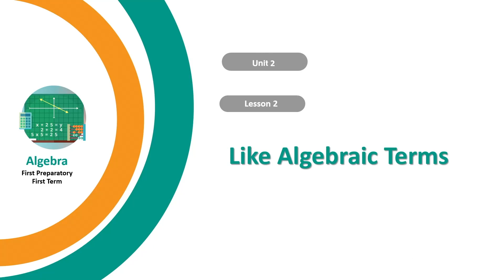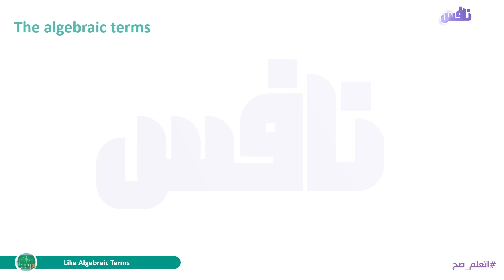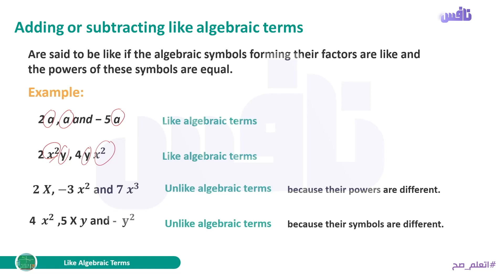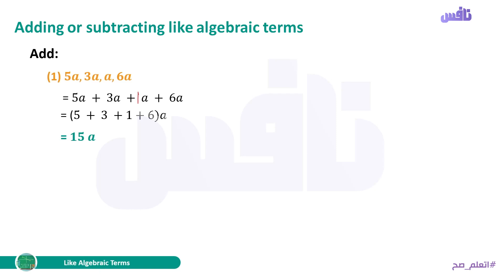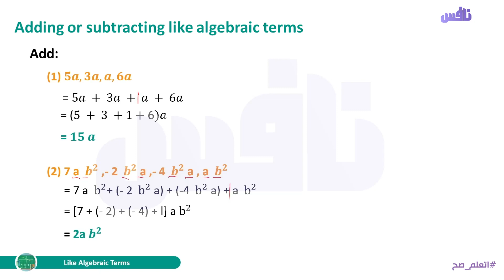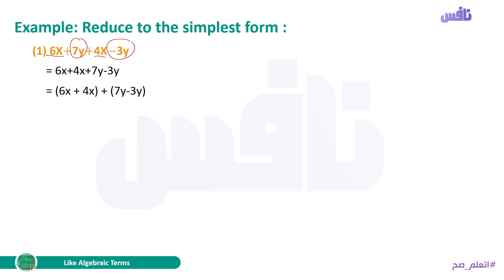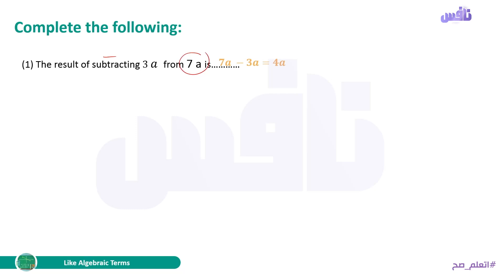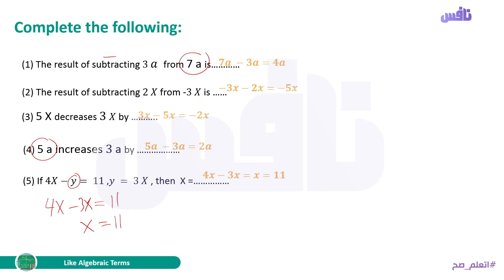Unit 2 Lesson 2 - Like Algebraic Terms